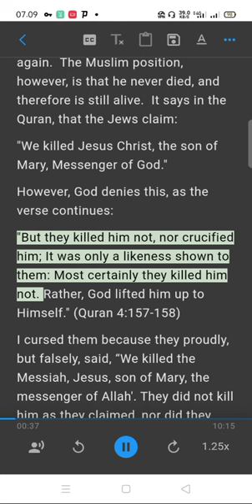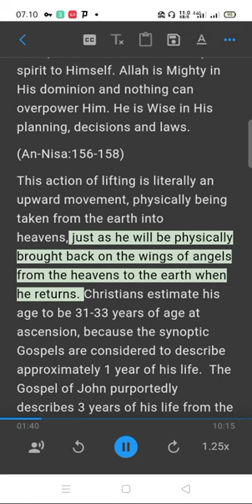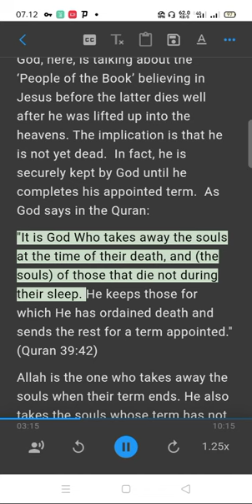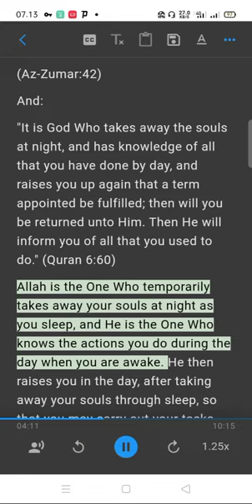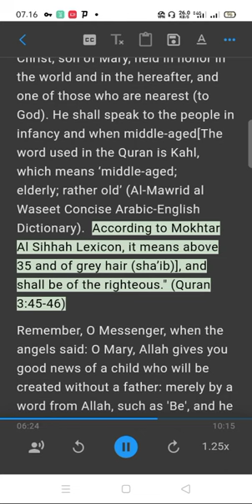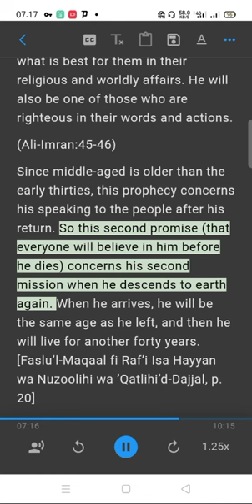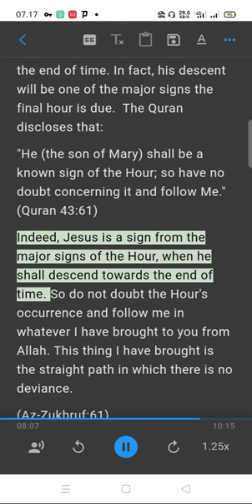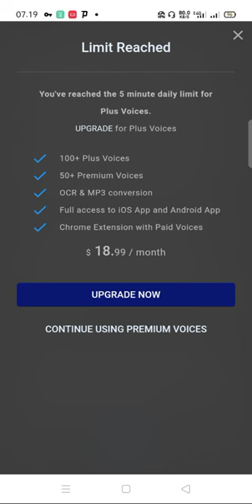THE RETURN OF JESUS Part 2